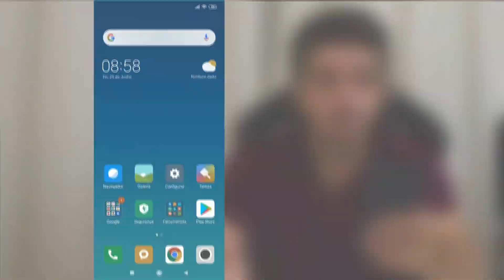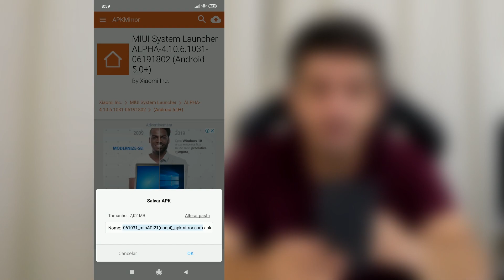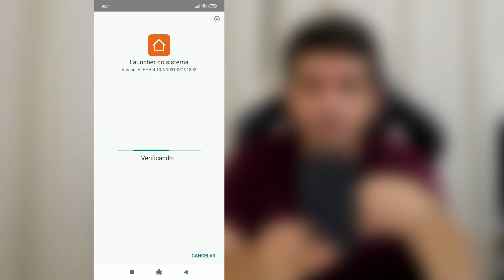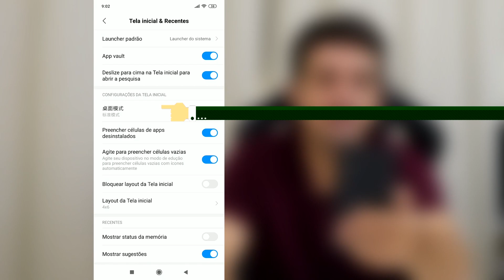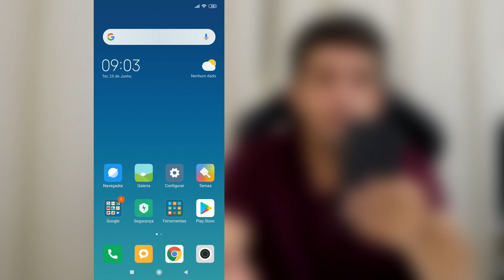Como COLOCAR a GAVETA de APLICATIVOS em seu XIAOMI!! (aprenda a atualizar a launcher) ATUALIZADO!!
Nesse vídeo vou ensinar como atualizar a interface inicial do seu xiaomi com a miui 10 para a 11 com gaveta de aplicativos com a launcher miui 11 que você pode baixar logo acima.